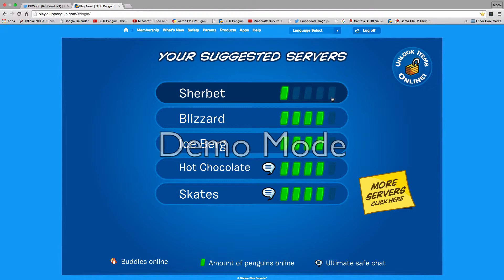Club Penguin Shutting Down Aunt Arctic bot 2015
Arctic bot is going crazy look like she wasn’t  sleep for along time your see a bad grammar mistake or something one was hacked all Masbots
P.S ItS HerrrrBERT ErrrO Come WheRe The Code ShUT DOwN  BEEEPPPP